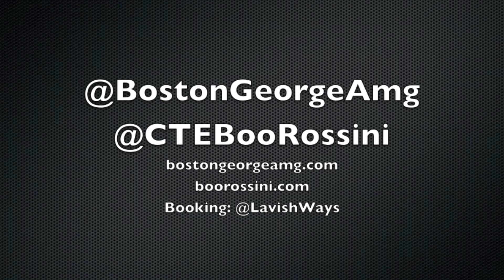Plug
Full audio track of "Plug" (Dirty) Audio Only - Boston George and Boo Rossini